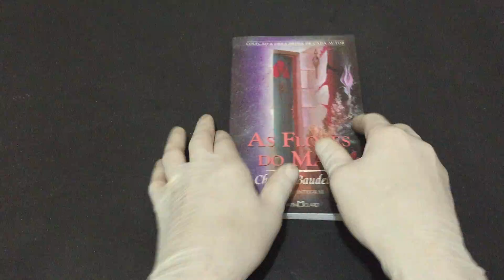IMG 0797As Flores do Mal texto integral